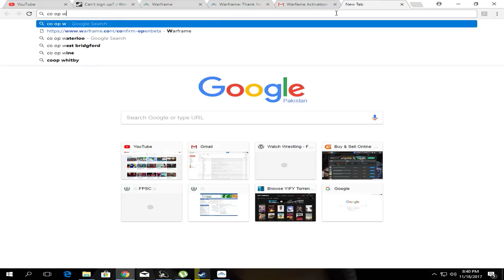Warframe Tutorial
Playing For the first Time